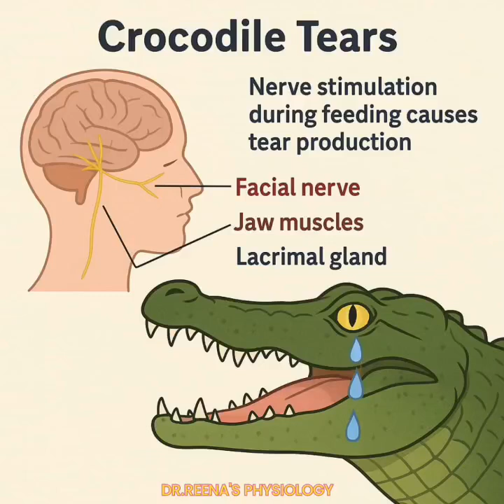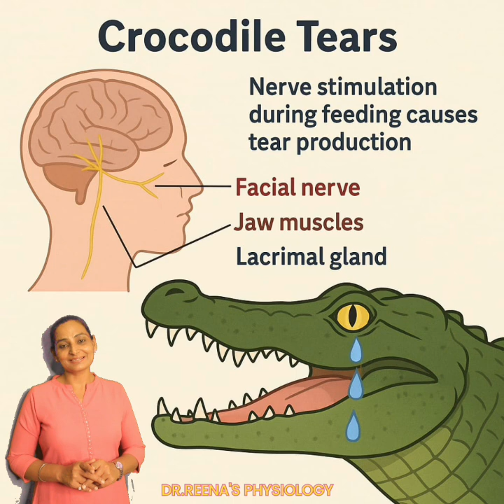Crocodile Tears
The neurological fact behind the emotional phrase!!